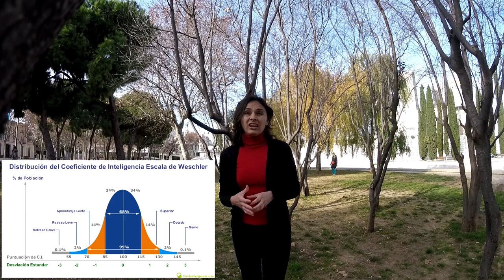Clasificación Instrumentos Evaluación Psicológica - UNED Psicología